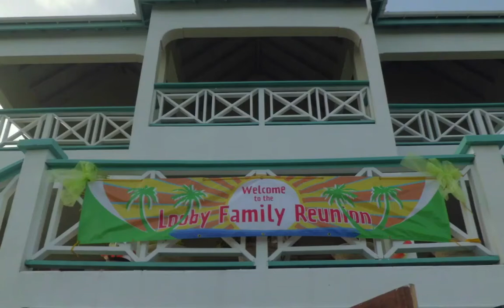Looby Family Reunion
Looby Family Song written by Shirley Rovena Looby Alexander, performed by Ade Alexander.